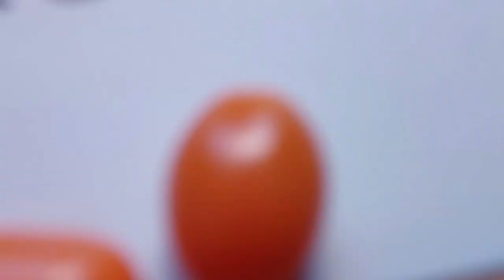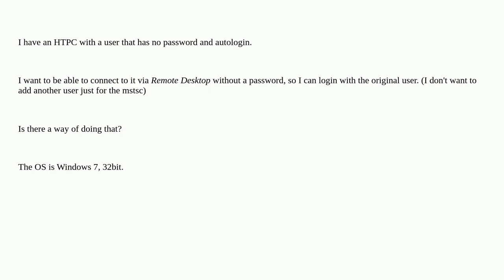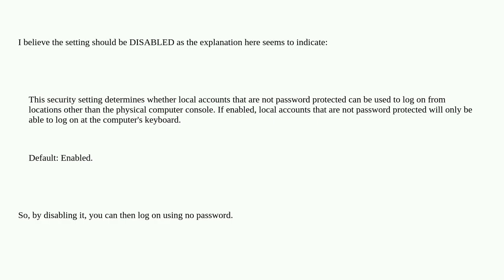Remote desktop without a password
A special thanks goes out to the community

  remote-desktop windows-7